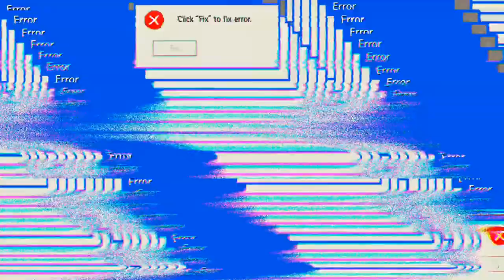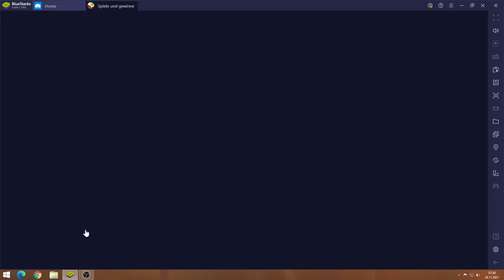left to Survive #24.11 JndT (Bluestacks)